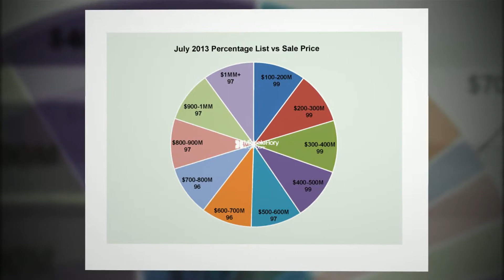The Woodlands Real Estate August 2013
Our inventory continues a slight uptick beginning in July to the current August level of 341 active listings. Pristine listings are still receiving over-list multiple offers in specific price ranges.
Sales have moderated from the May and June pace, but still at three-year high for August. YTD sales are 15% higher than same time last year. Days-on-market is the number of days from listing to contract. This number continues at three-year low of 48.3.
The ratio of list price to actual sale price for homes in The Woodlands has declined slightly to 97.6% from 98.1% last month, but still higher than 97.2% at this time last year.
Months of Inventory is defined by the National Association of Realtors as current inventory divided by the average number of monthly sales for the previous 12 months. A month's of inventory above six is defined as a buyer's market; a number below six is defined as a seller's market. Six months is defined as a balanced market. The average Months of Inventory in The Woodlands as of August 1 is 2.0 monthly
Overall, The Woodlands real estate market continues to be the envy of everyone outside our community.